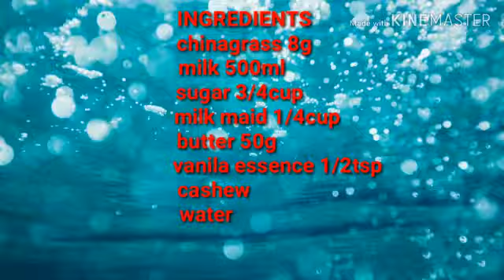ബട്ടർ സ്കോച്ച് പുഡ്ഡിംഗ്|Easy Butter Scotch Pudding receipe in malayalm||Zebas World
Ingredients:
China grass-8gm
Milk-500ml
Sugar-3/4 cup
Milk maid-1/4 cup
Butter-50gm
Vanilla extract-1/2tsp
Cashew nuts-2tbsp
Water-1cup